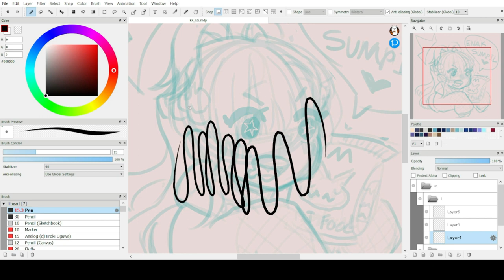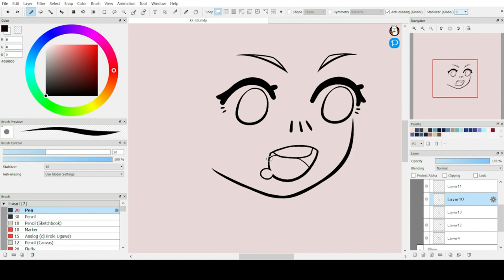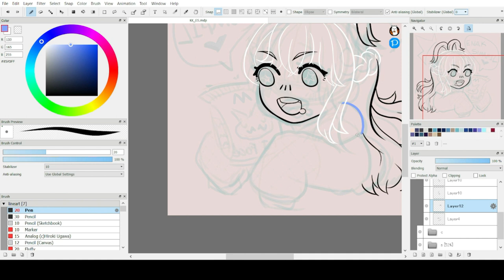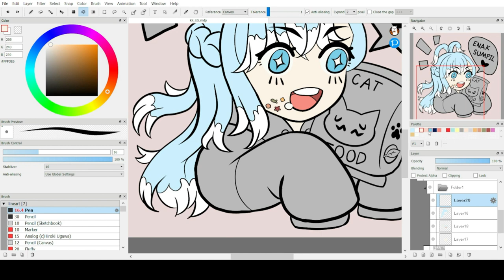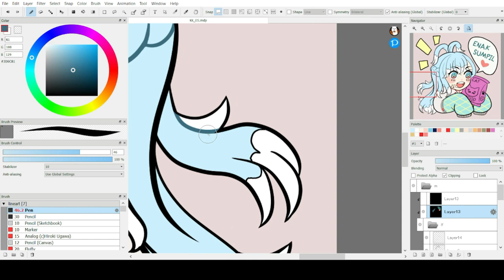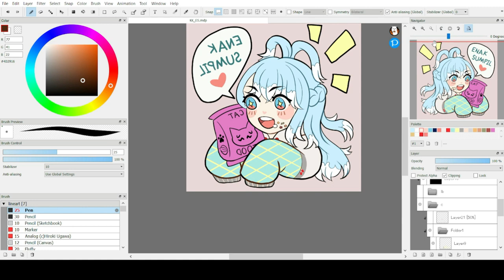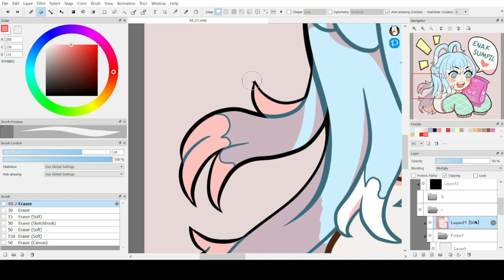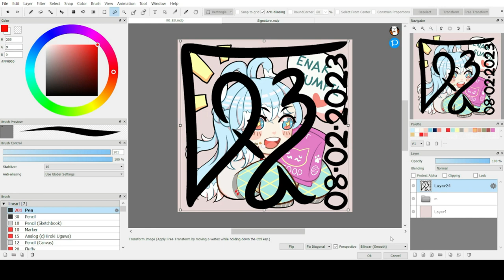Chibi Kobo Kanaeru Fanart Speedpaint FireAlpaca